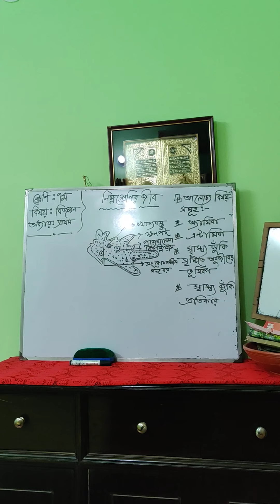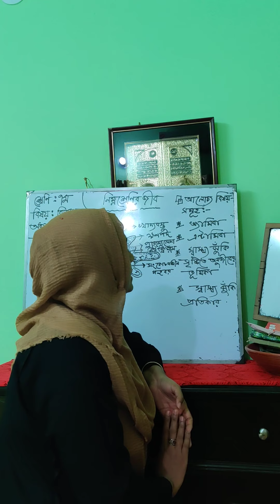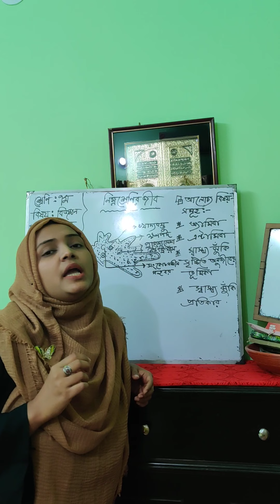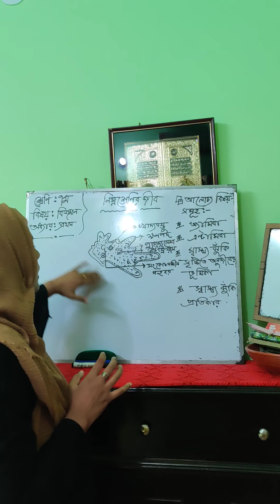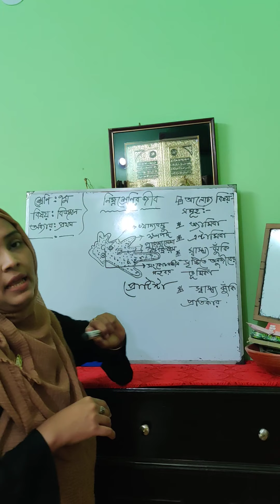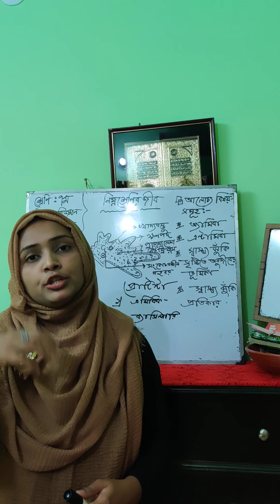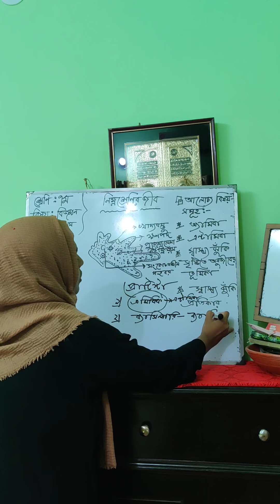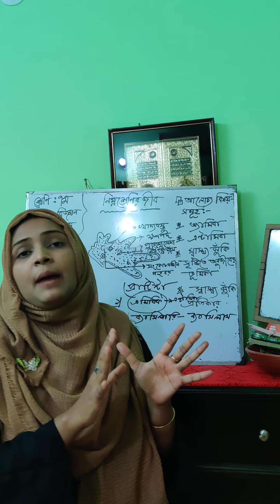Class:7,Subject :Science,Chapter :01,Date:03.05.2021(Monday)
Tahmina Akter Mukta, Assistant Teacher(Science),Police Line High School, Cumilla.